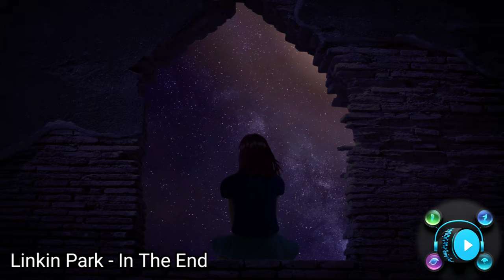Linkin Park - In The End ) No Copyright Music ( Video Audio Library Remix)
Linkin Park - In The End" is a poignant song by the band Linkin Park, released from their 2000 album "Hybrid Theory." The video showcases the band members' activity and the narrative of the song, making it widely recognized as a popular song in the context of its music and video synchronization

Videos and Audio music are our own creations,
No fear of copyright,
No credit required to use